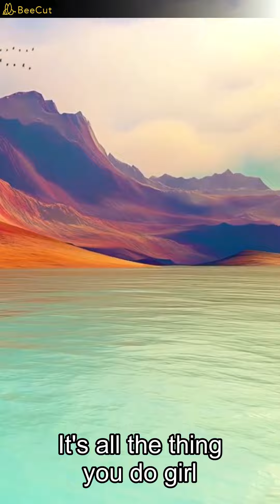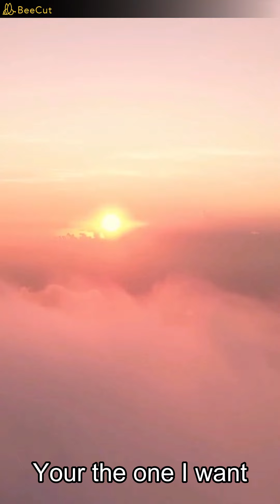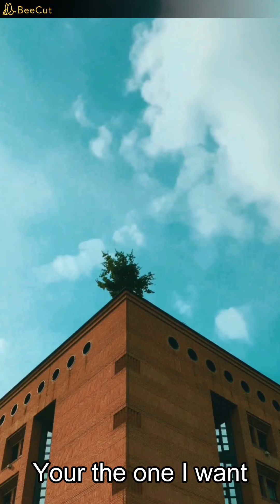早餐 - Mr.16羅雋永&Ethan（播放鷄）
Mr.16羅雋永、Ethan - 早餐
作詞：Mr 16 羅雋永
作曲：Tyshan Knight、Mr.16羅雋永

誰的嘴唇叫醒我早上六點半
伴隨微微弱燈光
It's all the thing you do girl
看到你在我身旁
為我準備的早餐
你早被我看穿
你的笑像太陽
在空氣中瀰漫
慢慢拉長 yeah
Your the one I want
Your the one I need girl
我不能告訴自己
腦海每一秒都是你
我不能告訴自己
腦海每一秒都是你 都是你
一看到你就覺得緊張
其實有些話放在心上
其實一直只能放在心上
你的愛甜得像糖
像剛採下的蜜糖
So give me a chance to change your life
And ill make it alright
草莓擺滿櫥窗
拿下來混合冰糖
酸奶搭配上華夫荷包蛋
你說我才是你的早餐
Ah
看到你在我身旁
為我準備的早餐
你早被我看穿
你的笑像太陽
在空氣中瀰漫
慢慢拉長 yeah
Your the one I need
我不能告訴自己
我不能告訴自己
我不能告訴自己
都是你